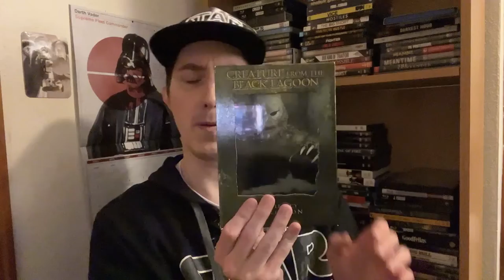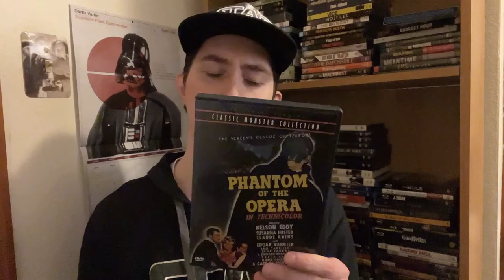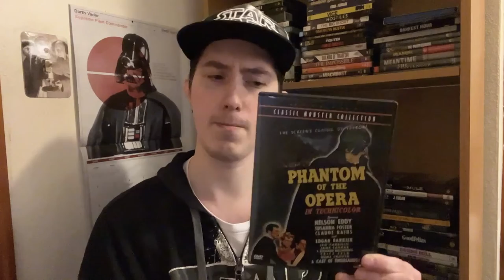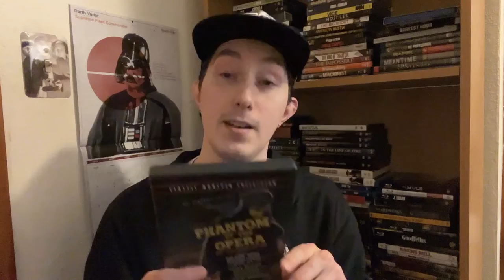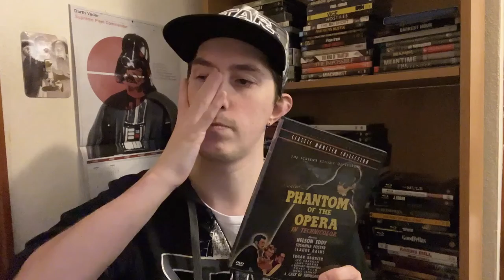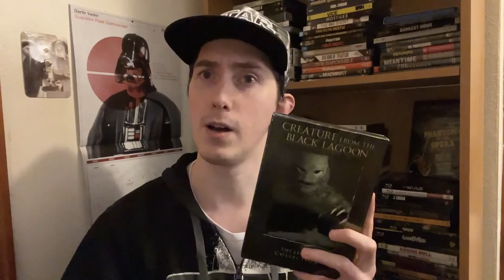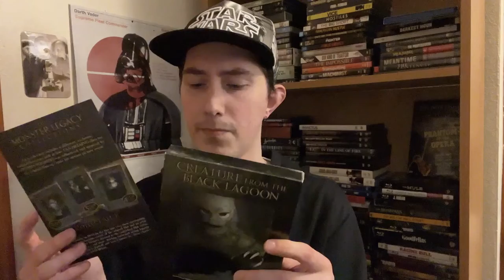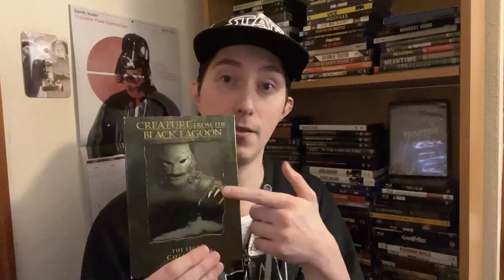Film Talk: Episode 342- Creature from the Black Lagoon and Phantom of the Opera (Double Feature)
Today, I talk about the Creature from the Black Lagoon and the 1943 Phantom of the Opera Double Feature I saw this past weekend for Halloween.